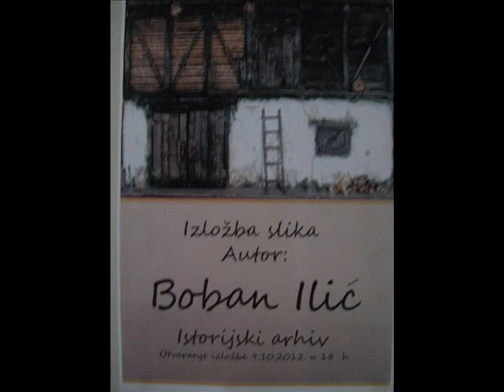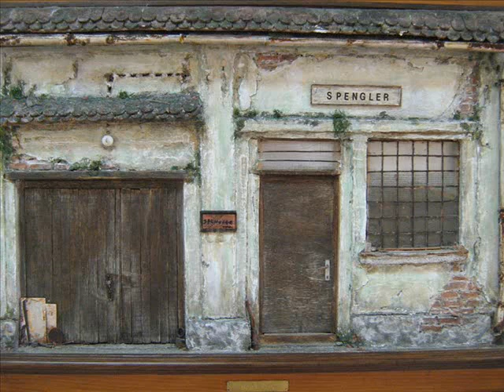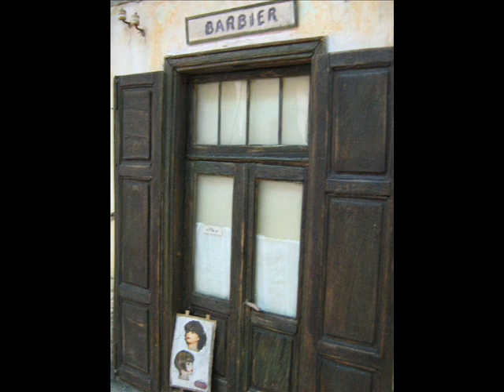Boban Ilić Maketo-slikarstvo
kontakt tel: Slike su uradjene u vrlo retkoj tehnici maketnog slikarstva, potrebno je puno truda i umeca pri izboru materijala radi verodostojnosti prikaza. Poželjno je ugaono i blago osvetljenje radi trodimenzialnog senčenja koje ističe slike u punoj snazi. Za održavanje se koristi polutvrda slikarska četkica.